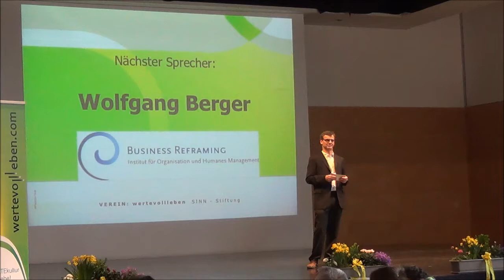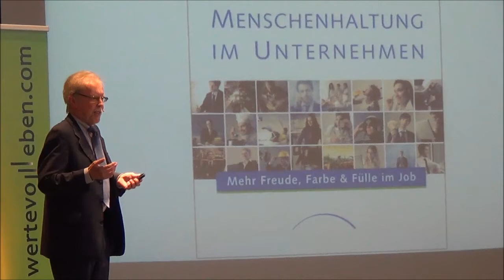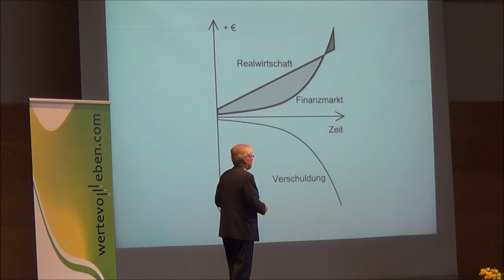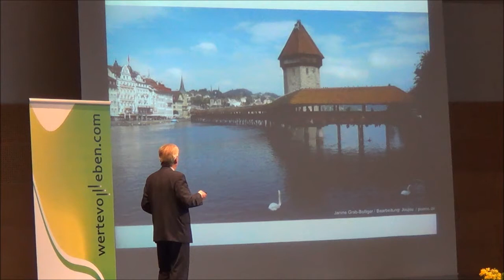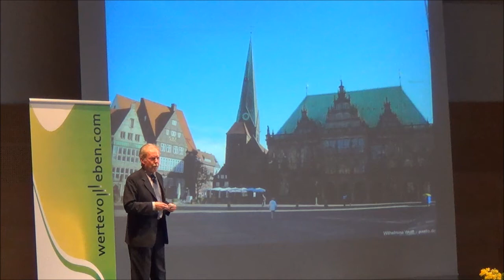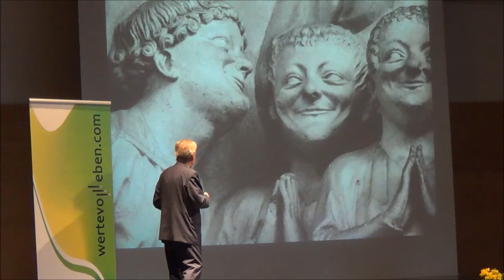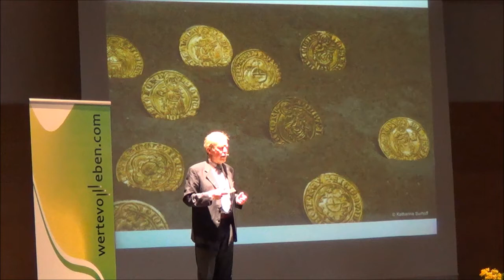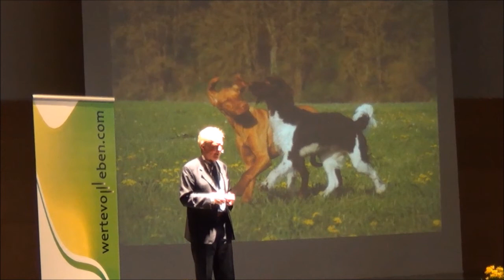10 Wolfgang Berger beim Wirtschaftsforum "Finanzkultur 2014" in Dachsberg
: Wirtschaftsforum Finanzkultur, Dachsberg 22. März 2014
Wolfgang Berger "Es geht auch ohne Krise!" - Wenn Geld sich nicht mehr selbst vermehrt.